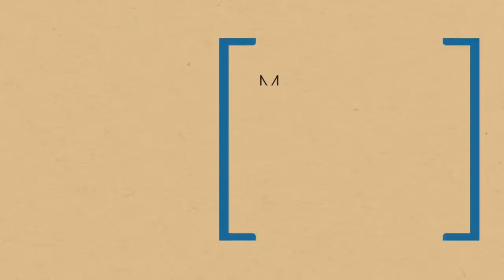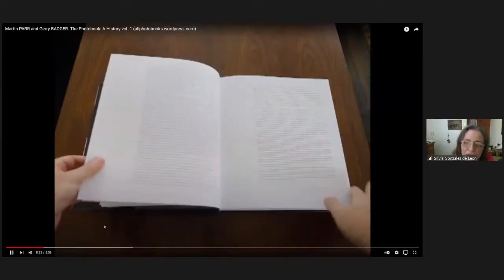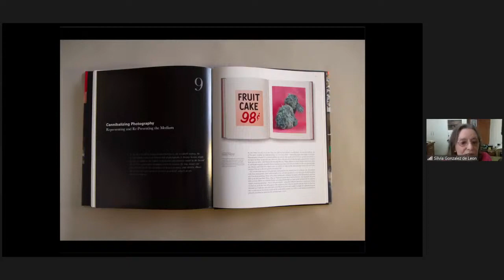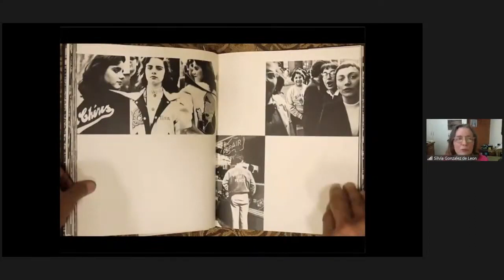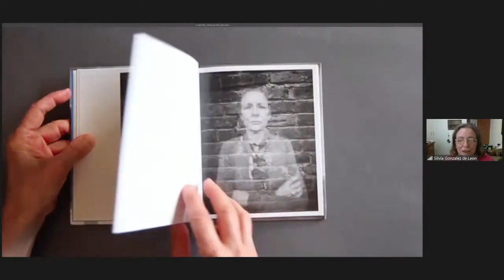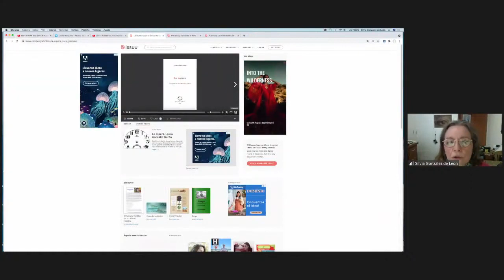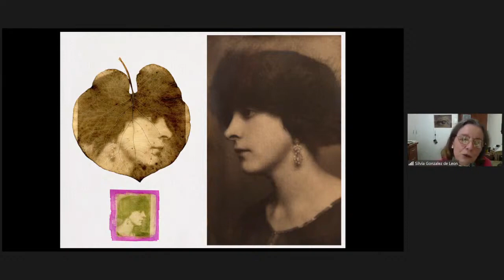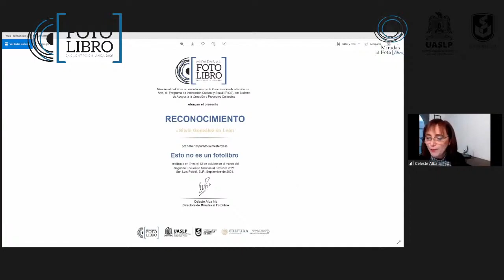Esto no es un fotolibro por Silvia González de Léon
Esta conferencia disertará en la primera hora sobre el concepto y la historia del fotolibro, incluirá imágenes que ilustren los temas.
En la segunda hora presentaré algunos de mis libros de fotografía, con imágenes de los mismos:
“Silvia González de León”, “Los cajones de Berenice”, “La espera”,  “Desdoblamientos” y “Paz (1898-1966)”